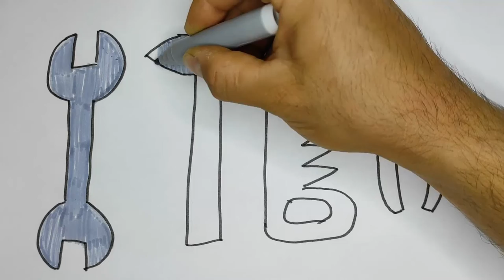How to Draw TOOLS for Kids | How to draw and color Carpenter tools | hand tool